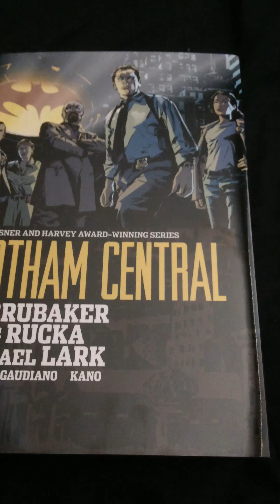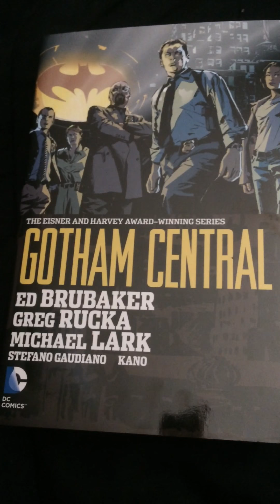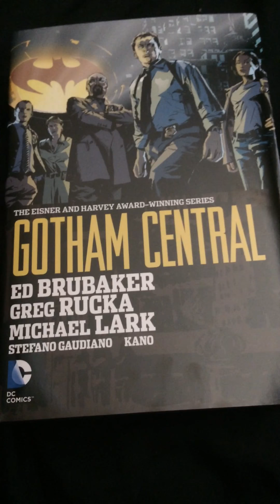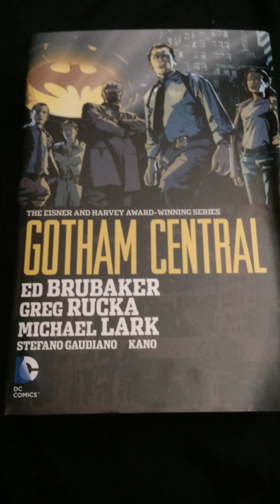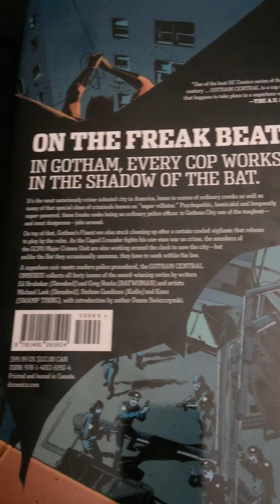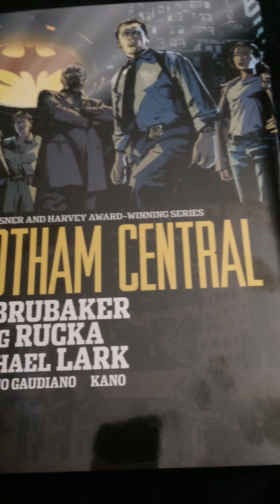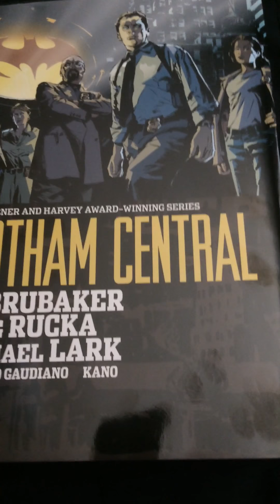Gotham Central Omnibus overview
Going to get started on Gotham Central. I've heard it's a fantastic series and wanted to share that I'm getting started on reading it.